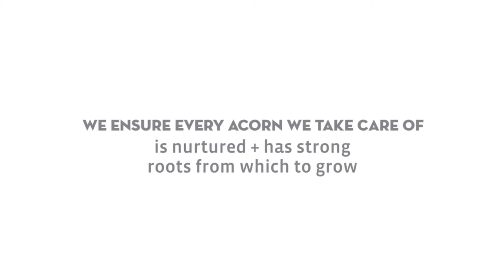Acorn Day Nursery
Acorn Day Nursery, Somerton provides a loving and caring childcare environment for babies and pre-school children. Established in 1999 , with a purpose built premises in Somerton.